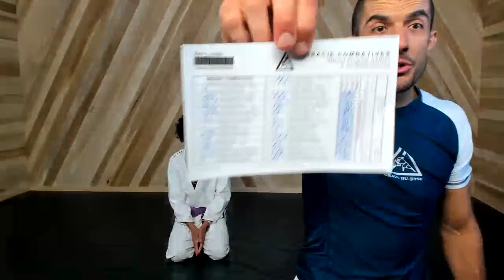Gracie Combatives LIVE (Lesson 17) - No Partner Required!